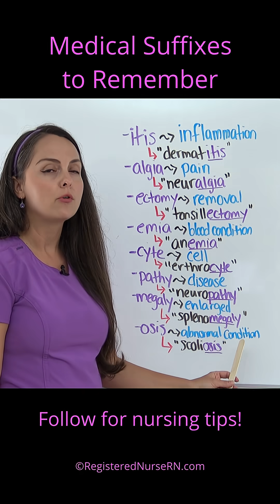Top Nursing Medical Suffixes in 1 Minute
Memorize these 8 medical suffixes, and it will help you SO MUCH on your nursing exams,  NCLEX, and in your career as a nurse!

Suffixes come at the end of a word, and when you learn common suffixes, you can often discern the general meaning of the word.